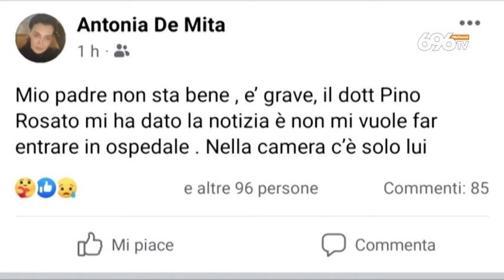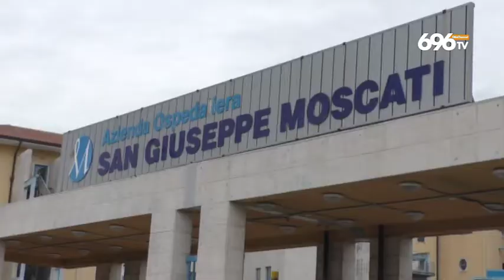Paura per De Mita: nuovo ricovero in ospedale